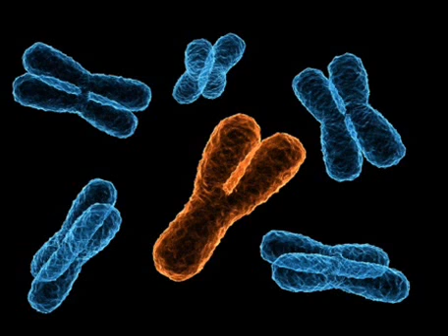The evolution of the Y chromosome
Daniel Bellott and Henrik Kaessmann on the evolution of the Y chromosome.

- Reprieve for men: Y chromosome is not vanishing
The sex chromosome has been shrinking throughout mammalian evolution, but many of its remaining genes play crucial roles beyond sex determination.
Nature 24 April 2014 doi:10.1038/nature.2014.15103

References
1. Bellott, D. W. et al. Nature 508, 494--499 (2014).
Mammalian Y chromosomes retain widely expressed dosage-sensitive regulators
Nature 508, 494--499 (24 April 2014) doi:10.1038/nature13206

2. Cortez, D. et al. Nature 508, 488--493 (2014).
Origins and functional evolution of Y chromosomes across mammals
Nature 508, 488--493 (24 April 2014) doi:10.1038/nature13151

(*) Genetics: The vital Y chromosome
Nature 508, 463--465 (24 April 2014) doi:10.1038/508463a

Comparisons of Y-chromosome sequences in various mammals reveal abundant gene loss early in the chromosome's evolution but remarkable gene stability across the Y chromosomes of extant species. See Articles p.488 (2) & p.494 (1).